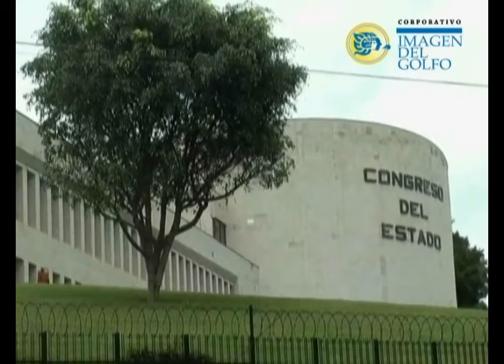Alcalde suplente de Actopan confía procedan denuncias contra Eduardo Carranza